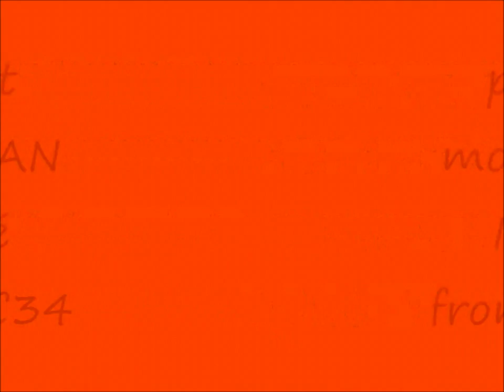Brian Matombé pot pourri moutiya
séga moutya (seychellois) Brian Matombé